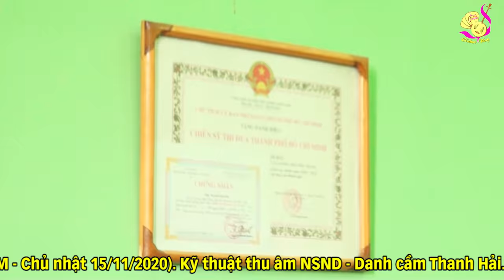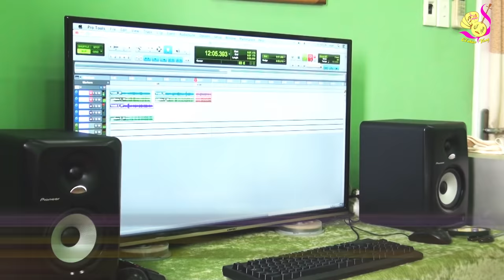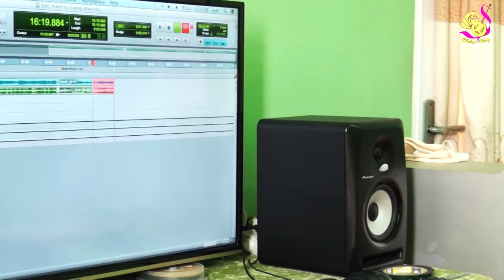NSND Danh cầm Thanh Hải hòa đờn cùng ngón đờn trẻ - NS Minh Trí - Thế hệ tiếp nối Danh cầm Văn Giỏi!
Tranh: NSND - Danh cầm Thanh Hải (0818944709)
*** Các bài hòa tấu gồm:
       1. Sương chiều (Dây Xề)
       2. Vọng cổ 4,5,6 (Dây Xề)
       3. Đoản khúc lam giang (Dây Đào)
       4. Vọng cổ 1,2,3 (Dây Đào)